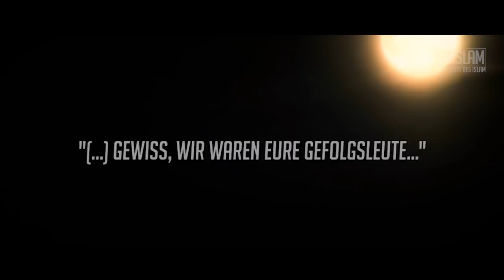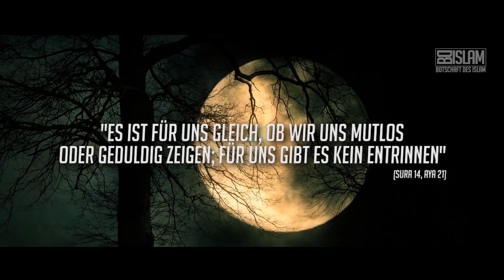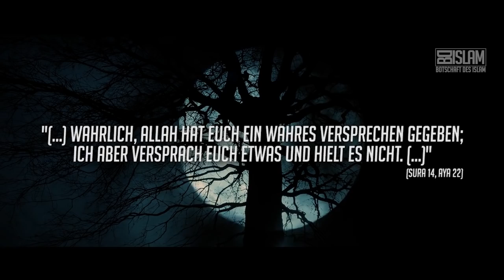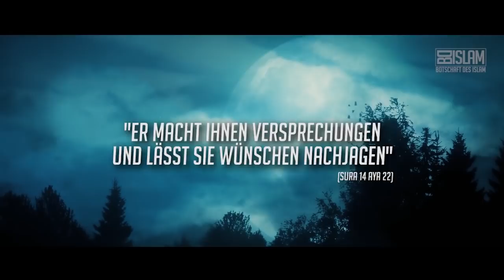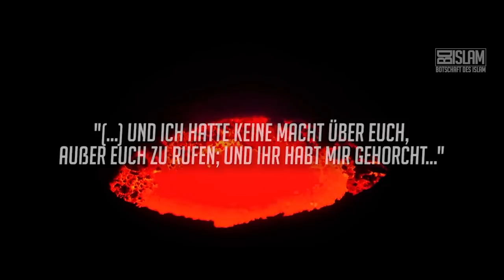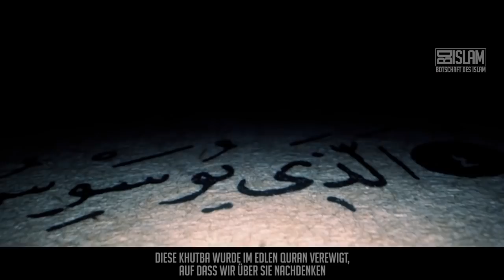Die Khutba des Shaytan ᴴᴰ ┇ Die Geschichte des Shaytans┇ BDI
Al-Hasan erwähnte ebenso wie al-Qurtubi:
„Iblis wird sich am Tag des Gerichts erheben und eine Khutbah (Ansprache) auf einer Feuerkanzel in der Hölle geben, die von der ganzen Schöpfung gehört wird.” Und hier beginnt die Khutba des Shaytan…